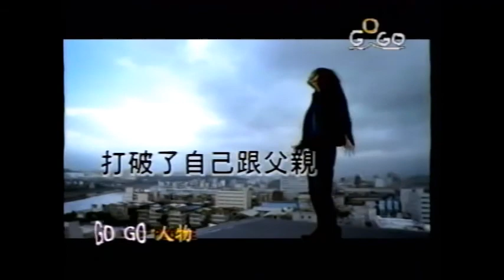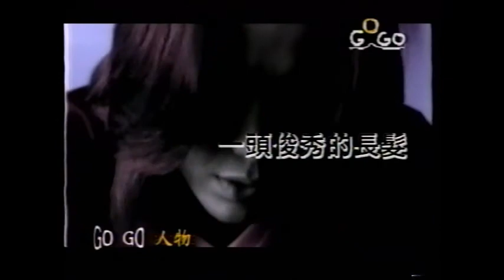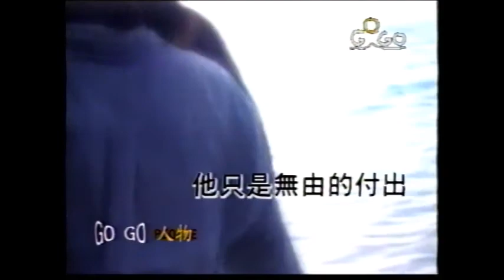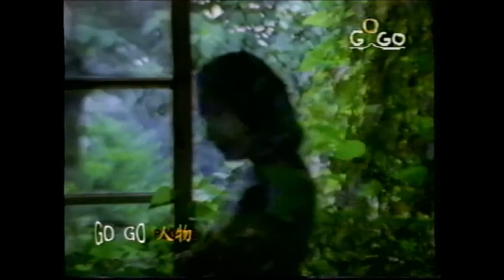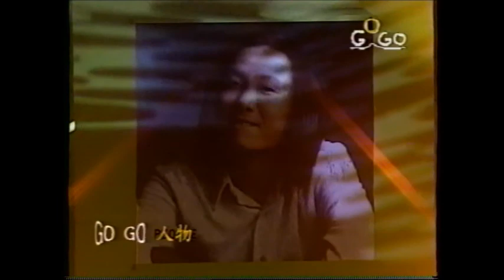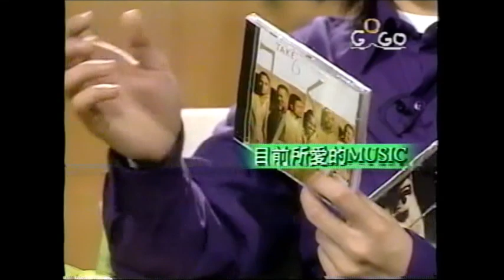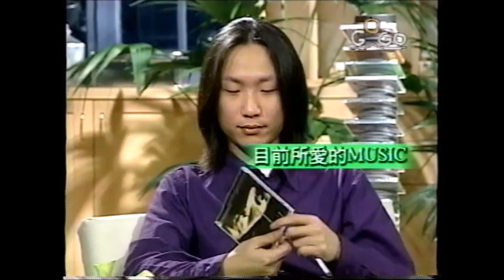鄭中基 Ronald Cheng - Go Go 人物專訪 戒情人宣傳